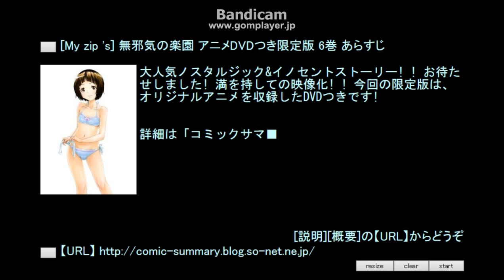[My zip 's] 無邪気の楽園 アニメDVDつき限定版 6巻 あらすじ